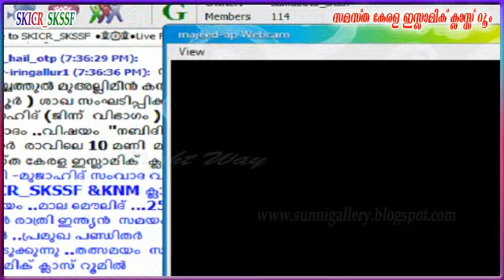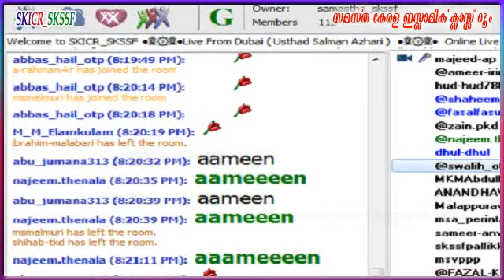Usthad Salman Azhari Quran Class Dubai Soora Al KAhf 22-01-2016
Usthad Salman Azhari Quran Class Dubai Soora Al  KAhf